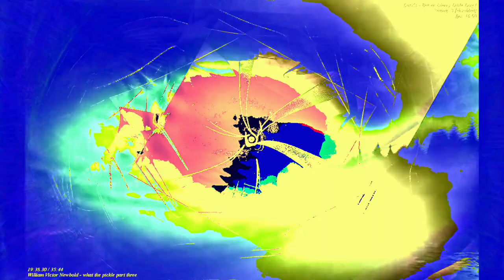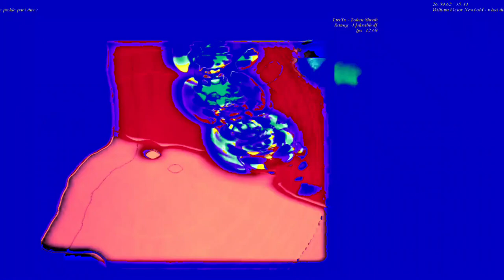[EPILEPSY WARNING] Movie 23 06 12 06h14m56s